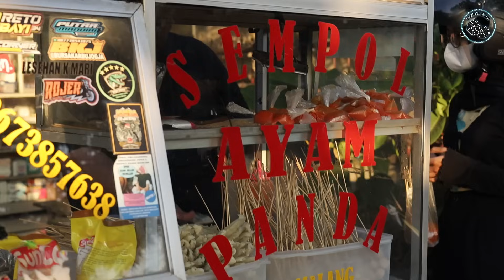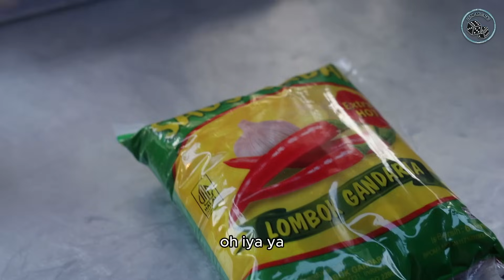PERNAH DIBIKIN TUTUP SAMA ORANG ‼️DIREMEHKAN JUGA KINI BISA KEBELI MOBIL, TANAH DAN SAWAH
INFO PEMESANAN CAMILAN :
LINK SHOPE

WARUNG PERNAH DI BIKIN TUTUP SAMA ORANG
GARA GARA USAHA SAYA RAMAI,
YANG DULU DI REMEHKAN ORANG
SEKARANG BISA KEBELI MOBIL, TANAH, SAWAH

NAMA OWNER : Wahyu Dwi Prasetyo
NAMA USAHA : Sempol Ayam Panda Yogyakarta
LOKASI USAHA : Jl Pleret KM 1 Ngipik Banguntapan Bantul
dan Jl Pasar Ngasem

INFO LENGKAP DETAIL DIVIDIO

Bahan detail di vidio ya

Peluang bisnis
Ide usaha
Ide bisnis
Inspirasi usaha
Inspirasi kehidupan
Motivasi
Pengusaha sukses